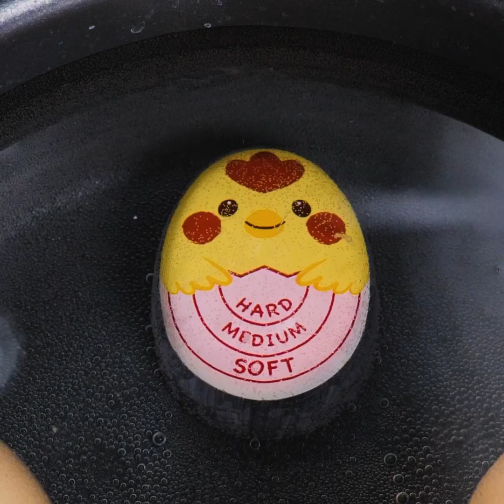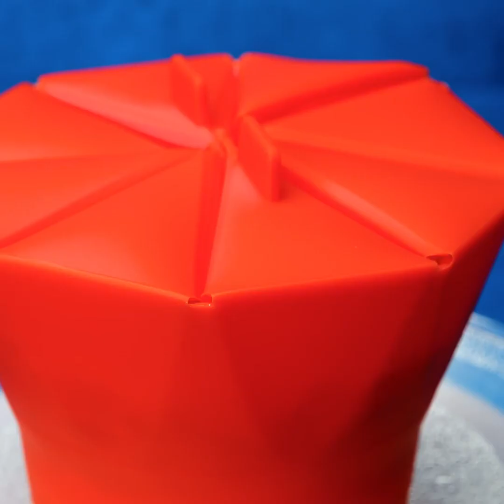Incredible Kitchen Gadgets That Will Save Your Day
TIMESTAMPS:
00:10 Cleaning gadget
02:55 Useful tools for food lovers
04:45 Ice cream making gadget
07:12 Quick way to clean a fish
09:27 How to slice a carrot